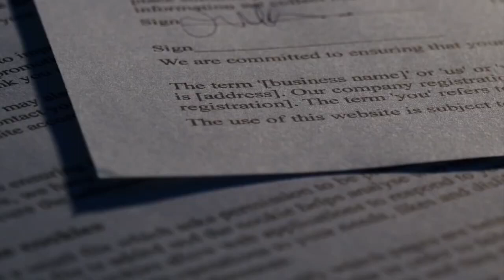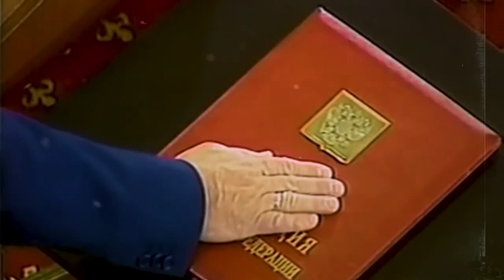Vladimir Putin, At 70 years old he still looks so young, discover his unique lifestyle.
Join us on a captivating journey as we dive deep into the life and political career of Vladimir Putin, Russia's enigmatic leader. In this intriguing YouTube video, we explore the early life experiences that shaped his path to power, his rise to becoming the Prime Minister of Russia, and the consolidation of control that marked his leadership style. Delve into the intricacies of Putin's domestic policies and their impact on Russia's political landscape, while also examining the controversies surrounding his foreign relations. As we unravel the complexities of his legacy, we'll discuss the long-lasting effects of his rule on Russia's economy, society, and international standing. Speculation and debates have surrounded Putin throughout his time in power, and we'll critically assess the controversies and accusations that have been thrown his way. With the end of his rule approaching, we also ponder the uncertain question of who will succeed this influential leader and the potential implications for Russia and the world. Don't miss this thought-provoking video that seeks to decode the enigma of Vladimir Putin and shed light on the secrets behind Russia's powerful leader.